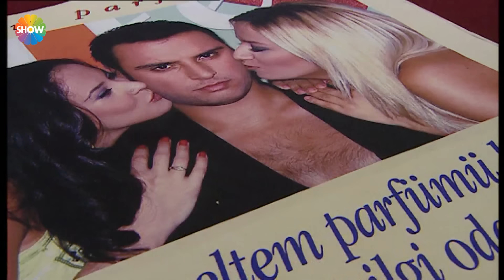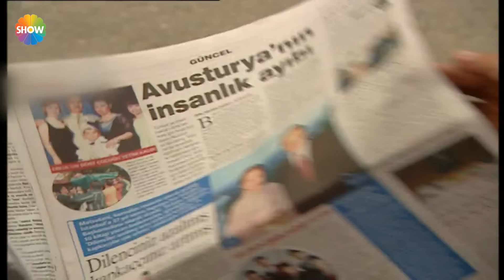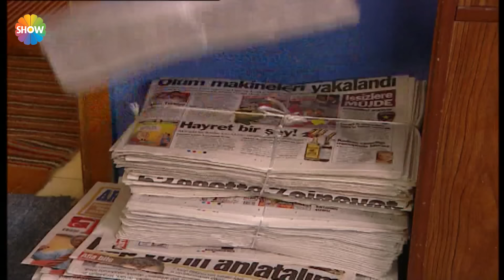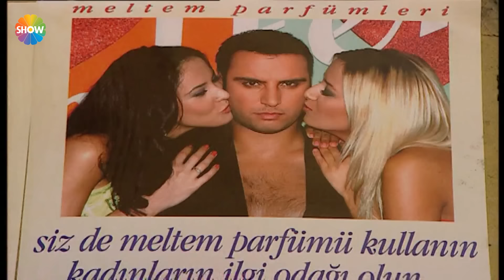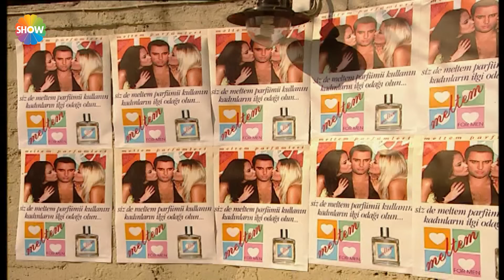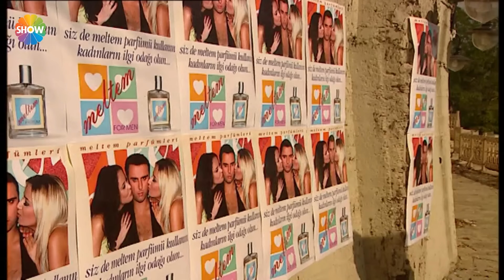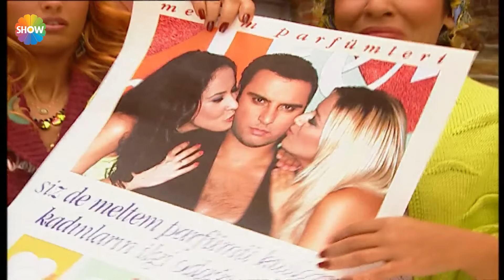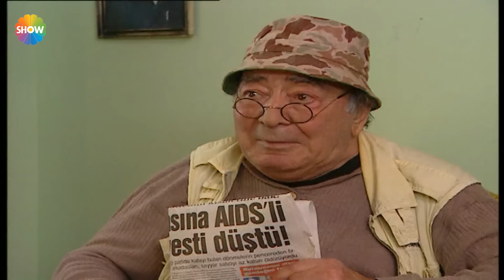Cennet Mahallesi 94. Bölüm